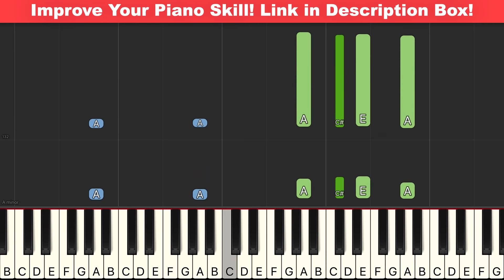Turkish March Mozart Piano Tutorials Synthesia Slow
My Piano Course Learn how to play Turkish March Movement Mozart on piano with my easy tutorial! I would also advise you to learn the Mozart Turkish March Movement chord progression. It helps you a lot When you know how to play Turkish March Movement chords because it offers you some basic foundation on which to play the entire song!